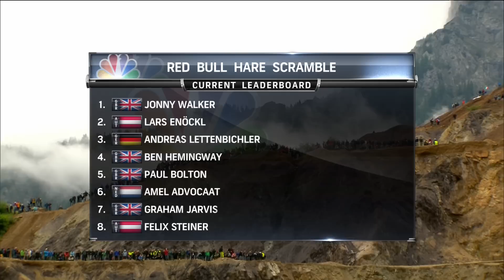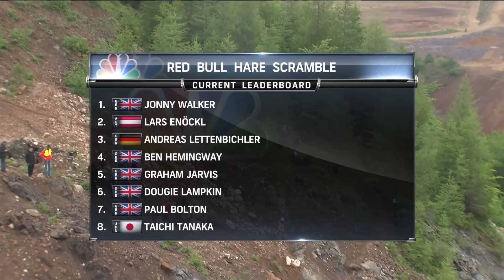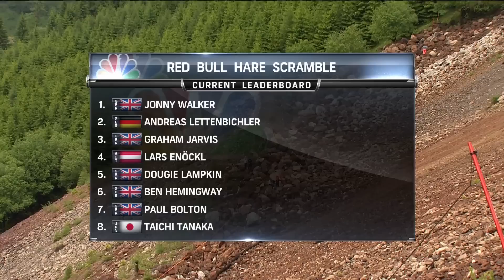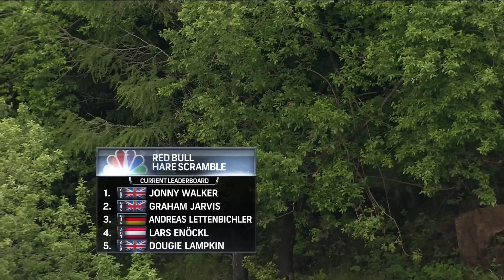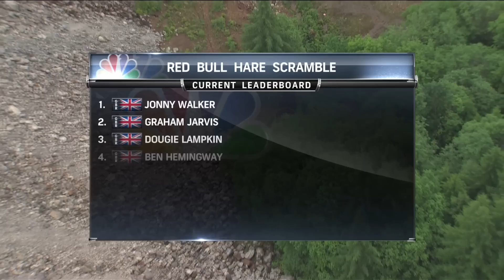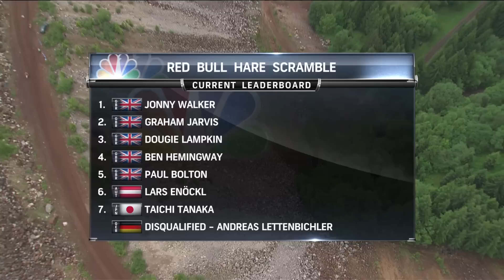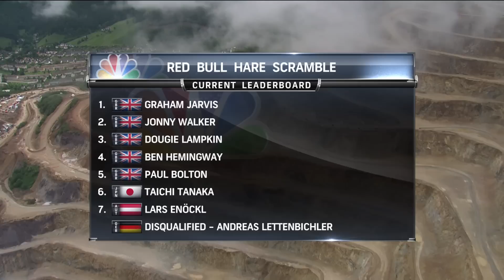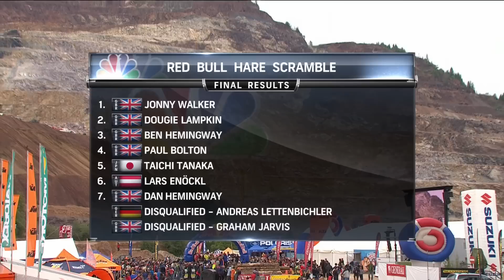Erzbergrodeo Red Bull Hare Scramble 2012 FULL TV EPISODE | Red Bull Signature Series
Watch the full highlights of Erzbergrodeo Red Bull Hare Scramble 2012 - the climax of the Erzberg Rodeo.

The world's top hard enduro riders are put to the test as they battle rain, mud, and rocks to try to accomplish the rare feat of making it past the finish line.